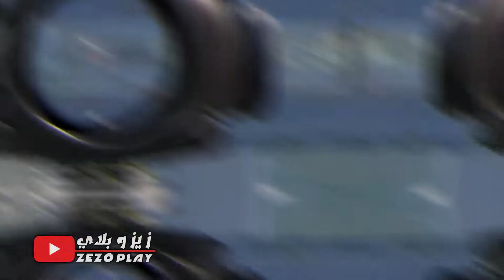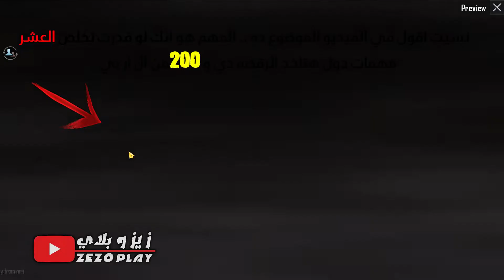شرح مهمات الاسبوع الاول للسيزون 14 ببجي موبايل 🔥✅ | PUBG MOBILE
مــرحــــ ❤بــكــم  ــــبــا
الرجاء الصلاة على الحبيب محمد عليه افضل الصلاة والسلام شكرا لحضرتك 💚

ஜ ஜ
✦ما هي لعبة ببجي✦☠؟

لعبة ببجي PUBG) Player Unknown’s Battlegrounds)
صدرت لعبة ببجي المعروفة أيضاً بلعبة ساحات معارك اللاعبين المجهولين عام 2017 في شهر آذار/مارس، وكانت نسختها الأولى مخصصة لأجهزة الكمبيوتر وأنظمة تشغيل ويندوز وإكس بوكس ون، ليتم فيما بعد طرح النسخة الجديدة للهواتف المحمولة وأنظمة تشغيل آندرويد ونظام ios.

ஜ ஜ
شكرا علي 4:22 من وقتك ..❤
📌إعلان التحديث 0.19.0

التحديثات الأساسية
أسلوب اللعب في الوضع الكلاسيكي:
خريطة ليفيك الجديدة
1. خريطة ليفيك متاحة الآن.
تبلغ مساحة هذه الخريطة المصممة على الطراز الاسكندنافي 2 كم × 2 كم، وتسع 52 لاعبًا أمامهم 15 دقيقة لتحقيق الفوز، ما يجعل التجربة أسرع وأكثر إثارة! لا تزال ليفيك في مرحلة البيتا، لذلك سنستمر في تعديلها وتحسينها للحصول على أفضل تجربة مرئية وأفضل تجربة لعب.
2. أسلحة نارية حصرية للخريطة
بندقية رشاشة حصرية للخريطة: P90
بندقية القناص البارع حصرية للخريطة: Mk 12
3. مركبة جديدة
مركبة حصرية للخريطة: الشاحنة الوحشية
4. تدريب ليفيك الخارق للسلاح الناري (قريبًا)
عندما يبدأ الحدث، ستظهر صناديق أسلحة تجريبية تحتوي على سلاح مميز في ليفيك.
تبدو الأسلحة المميزة مشابهة للأسلحة العادية، ولكن هناك اختلافات في الأسماء والرموز وما إلى ذلك. يمكن استخدام المظاهر بشكل طبيعي على كلا النوعين.
لدى الأسلحة التجريبية إحصاءات أفضل قليلًا من الأسلحة العادية. يمكنك عرض إطلاق النار وإحصاءات الإصابة باستخدام السلاح التجريبي بعد مغادرة القتال.
أسلوب لعب بسمة إشعال اللهب
سيكون الوضع ذا السمة متاحًا في خريطتي إرانغل وميرامار. يتمتع اللاعبون بفرصة لدخول هذا الوضع بعد اختيار هذه الخرائط.
1. التمثال الصغير
الاحتراق بعد التفاعل. إسقاط إمدادات وعناصر الحدث بعد الحرق.
2. التمثال الضخم
مراحل بناء متعددة تتغير مع تقدم الحدث ذا السمة. الاحتراق في المرحلة النهائية.
3. معسكر التمثال
هناك خيام حول التمثال. ادخل خيمة للبحث عن الإمدادات.
السر القديم (قريبًا)
يكون الوضع ذا السمة نافذًا في خريطتي إرانغل وميرامار عند تنشيطه. يمكن للاعبين اختيار المشاركة من خلال الإعدادات على شاشة اختيار الوضع.
1. السر العتيق
مبنى كبير رئيسي به هيكل من طابقين. يستقر في البداية على الأرض، ولكنه يبدأ في الطفو في الهواء بعد فترة زمنية محددة ويتحرك ببطء مع منطقة اللعب.
2. لغز اللوح
لغز تفاعلي يتكون من ألواح قديمة.
3. قتال زعيم
يمكن للاعبين الذين يصلون إلى الغرفة المغلقة في الطابق الثاني من السر العتيق أن يتحدوا زعيم المعبد ويفوزوا بمكافآت رائعة من خلال هزيمة الزعيم.
4. الأطلال الصغيرة
أطلال صغيرة تظهر بشكل عشوائي مع صناديق وألغاز.
أسلوب لعب فعالية إحماء الموسم
في نهاية الموسم 13، ستكون فعالية الإحماء متاحة لفترة محدودة. بعد الانضمام إلى الحدث، سيقاتل اللاعبون في فرق من 4 لاعبين في الوضع الكلاسيكي (غير المُصنف) ويمكنهم إكمال المهمات لكسب مقدار صغيرة من نقاط التصنيف للموسم 14، والتي سيتم تحويلها إلى نقاط تصنيف الموسم 14 بعد تحديث الموسم 14.
تعديل أوقات توفر الوضع
بعد تحديث الإصدار، لن تتوفر الحمولة وتروس الغضب إلا خلال عطلة نهاية الأسبوع، ولن يكون وضع الثقب الأزرق متاحًا بعد الآن.
أسلوب لعب الساحة:
أسلوب لعب الساحة الجديدة - لعبة تسليح الفريق (متوفرة أيام الجمعة والسبت والأحد بدءًا من 31 يوليو)
1. مباراة 4 ضد 4. لا تختلف أسلحة البداية، ولكن يمكن ترقيتها بهزيمة الخصوم. الفائز هو أول فريق يستخدم السلاح الأخير، المقلاة، لهزيمة الخصوم أو الفريق الذي يكون حاصل النقاط التي أحرزها هو الأعلى عند نفاد الوقت.
2. خريطة جديدة: المكتبة. أول خريطة داخلية على الإطلاق، بتصميم متناسق وثلاث طرق هجوم: اليسار واليمين والوسط. اتخذ مواضع على المنصات أو في المداخل أو خلف رفوف الكتب اعتمادًا على سلاحك الحالي. هذا يمنح اللاعبين ذوي الأسلحة الضعيفة فرصة القتال.
ملحقات جديدة للساحة
ملحق عتاد جديد: مطوّل الماسورة. هذا ملحق فوهة يمكن استخدامه مع الغالبية العظمى من بنادق القنص والبنادق والبنادق الرشاشة. يزيد من المدى الفعال للسلاح الناري ويقلل من الحد من الضرر للرصاص بسبب المسافة.
تعديل الحد من أضرار السلاح الناري في الساحة
نموذج الحد من ضرر السلاح الناري متعدد المستويات الآن على أساس المسافة التنفيذية. ترتيب المسافات التنفيذية الفعالة للأسلحة النارية، من مسافة قريبة إلى بعيدة: بنادق الصيد/ البنادق الرشاشة/البنادق/ بنادق القنص.
قتال أساسي:
الخبرة الأساسية
1. تم حل مشكلة قفل الشاشة أثناء "التحميل" عند الدخول في معركة باستخدام اتصال شبكة ضعيف.
2. تم تحسين سلاسة اللعب على الأجهزة ذات الأداء المتوسط والمنخفض.
3. تم تحسين وقت استخدام البطارية لبعض الأجهزة عالية الأداء.

هيا بنا أيها الجنود لنقفز لكل ما هو جديد في هذا التحديث المثير!ஜ ஜ

            __ ▂ ▃ ▅ ▇ █ زيزو بلاي - ZEZO PLAY █ ▇ ▅ ▃ ▂ __

احبكم ❤❤❤